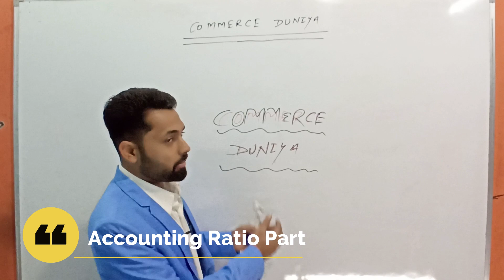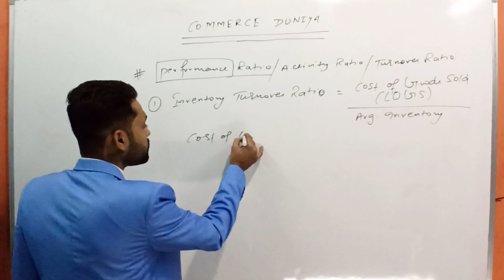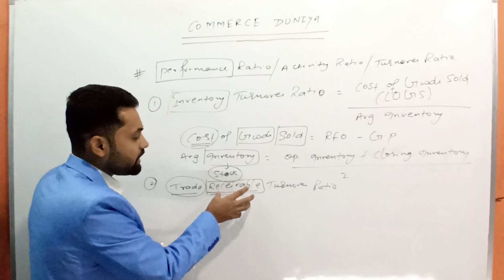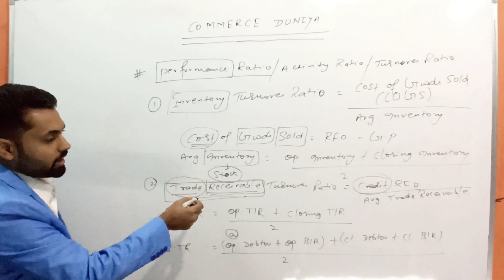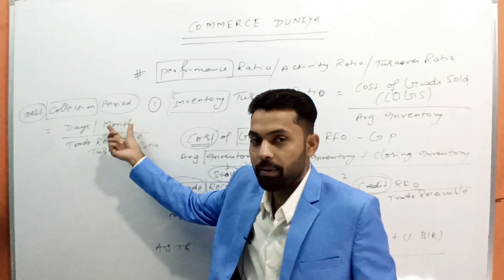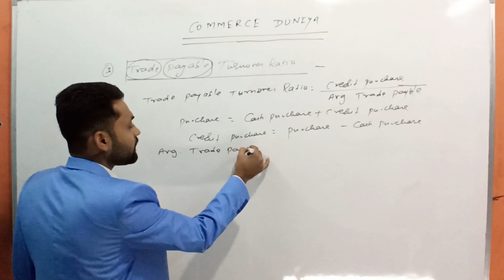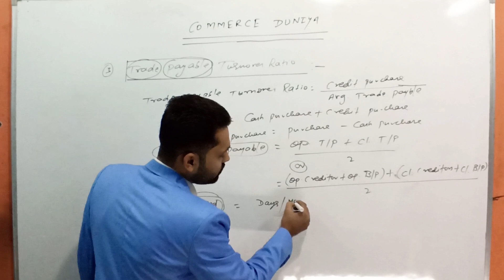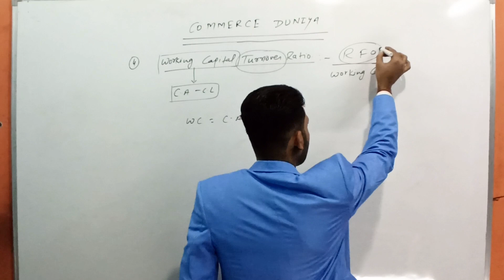Accounting ratios part-3/ Ratios analysis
This is another another video of revision series.

In this video, students can thoroughly learn about Performance ratios/Turnover ratios/Activity ratios within 10 minute.

Plz watch it and master your concept more than ever before.
If you don't watch the part 1 & 2 of accounting ratio, then plz watch it first by clink on given link below;